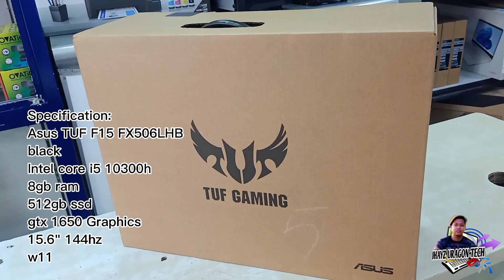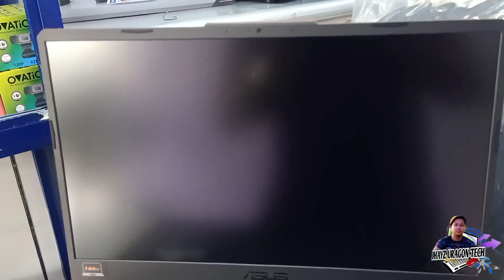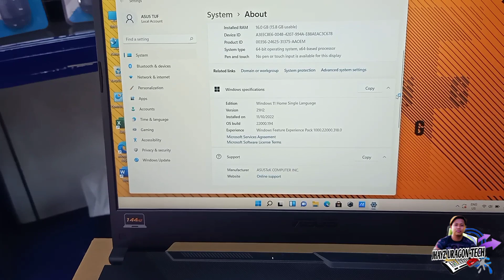Asus TUF F15 FX506LHB i5 10300h, gtx 1650, 8gb, 512gb ssd, 15.6" 144hz, w11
Specification:
Asus TUF F15 FX506LHB HN326W black, i5 10300h, gtx 1650, 8gb, 512gb ssd, 15.6" 144hz, w11